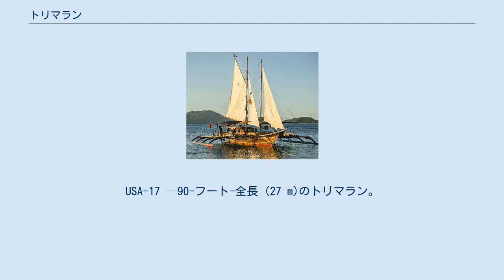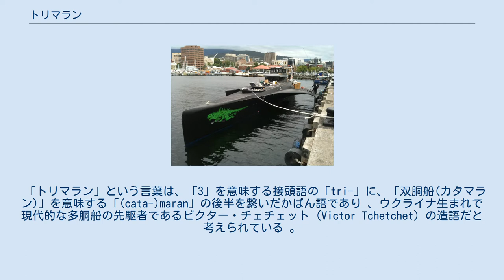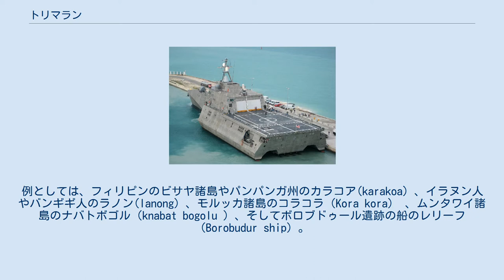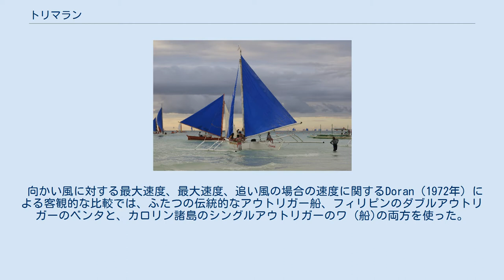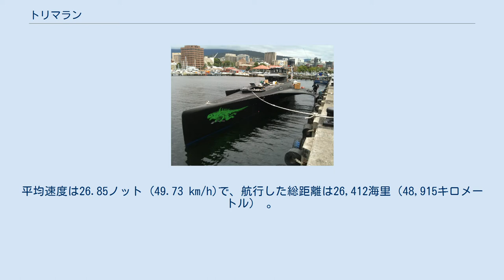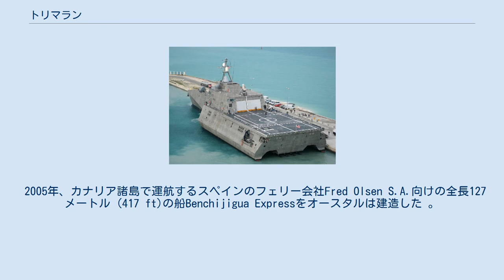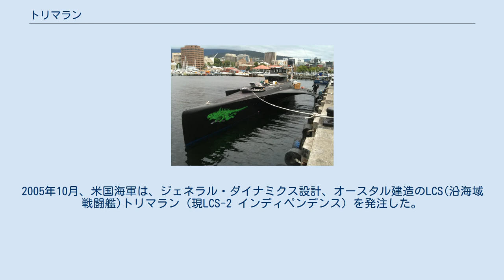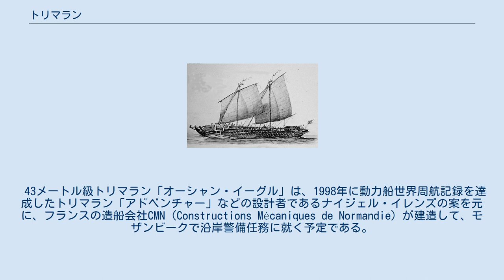トリマラン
USA-17 —90-フート-全長 (27 m)のトリマラン。
旧名BOR90。
 フィリピンの伝統的なパラウ船ダブルアウトリガーヨット（バンカ船） トリマラン（trimaran）またはダブルアウトリガー（double-outrigger）とは三胴船で、普通は主船体と、主船体から張り出した横桁に取り付けられた2つの小さなアウトリガー船体（または「フロート」）で構成される。
現代のトリマランのほとんどは、レクリエーションやレース用に設計された帆走用ヨットである。
その他にはフェリーや軍艦がある。
 海域東南アジアのオーストロネシア文化の伝統的なダブルアウトリガーカヌーに由来する。
特にフィリピンと東インドネシアでは、この伝統的な漁船の船体設計が依然として多数を占めている。
ダブルアウトリガーは、古いカタマラン（双胴船）とシングルアウトリガー船の設計から派生した 。
 オーストラリアの造船会社オースタルによるとカタマラン（双胴船）やモノハル（単胴船）と比較し、外船体の配置を最適化することで波の発生を最小限に抑え、その結果、貨物1,000トンを積載した状態では速度を発揮する際に必要な出力を最小化できる、横方向からの力を受けた時の揺れがカタマランよりも少なくなり、向い波を受けたときの縦揺れも抑えられ、船酔いの抑制にも優れているなどのメリットがある 。
また船幅の拡大が容易となり排水量と比較して甲板の面積が広くなる。
 マイナス面としては船体構造が複雑になるので、積載重量当たりのコストが高価になり、重量物の輸送に向かない（低密度の貨物や旅客向け）、積載重量当たり船体サイズが大きくなり船体下部の構造が複雑になるためドック入りが難しくなる 。
また速度性能は高いが船幅が大きくなるためモノハルと比較すると旋回性能が劣る。
 2005年から2020年の間に、オースタルは14隻のアルミニウム製の高速トリマラン船を建造した。
そのうち11隻はアメリカ海軍向けだった。
 2020年は、11隻のトリマランが建造中または受注中である。
オースタルはオーストラリアとアメリカに加えて、ベトナムとフィリピンに造船所を有している。
 「トリマラン」という言葉は、「3」を意味する接頭語の「tri-」に、「双胴船(カタマラン)」を意味する「(cata-)maran」の後半を繋いだかばん語であり 、ウクライナ生まれで現代的な多胴船の先駆者であるビクター・チェチェット（Victor Tchetchet）の造語だと考えられている 。
 イラヌン人のLanong船。
ダブルアウトリガーの軍船で、フィリピンのマギンダナオ王国とスールー王国で18世紀から19世紀後半まで使われた。
また、襲撃や海賊にも使用されていた オーストロネシアの船の発達における形態の派生過程（Mahdi、1999） 「バラティック」はレプリカで、フィリピンのビサヤ諸島の伝統的なオーストロネシア文化のトリマランであるパラウ船（Paraw）を模している。
 最初のダブルアウトリガー船はオーストロネシア人によって開発され、今日でも海域東南アジアの伝統的な漁師によって広く使用されている。
これは、古代のシングルアウトリガー船から発展した物で、風下時のタッキングの不安定さを解決した。
ただし、ミクロネシアとポリネシアのオーストロネシア人の間では、ダブルアウトリガーは開発されなかった（メラネシア西部には存在する）。
代わりに、シングルアウトリガーとカタマランが使用された 。
 ダブルアウトリガーの軍船は古代から近世まで、海域東南アジアで広く使われた。
例としては、フィリピンのビサヤ諸島やパンパンガ州のカラコア(karakoa) 、イラヌン人やバンギギ人のラノン(lanong) 、モルッカ諸島のコラコラ（Kora kora） 、ムンタワイ諸島のナバトボゴル（knabat bogolu ）、そしてボロブドゥール遺跡の船のレリーフ（Borobudur ship）。
これらは植民地時代にヨーロッパ人によって「プロア」と呼ばれることが多かったが、この言葉は広く現地の在来船を指し、ダブルアウトリガー船以外のシングルアウトリガー船やアウトリガーのない船を指すこともある 。
 20世紀 セーリング用のカタマランとトリマランは、1960年代と1970年代に人気を博した 。
現代的なセーリングトリマランは、1945年にアメリカで、長さ約24フィート（7メートル）の船舶用の合板で2隻のトリマランを建造したウクライナからの移民のビクター・チェチェットによって始...